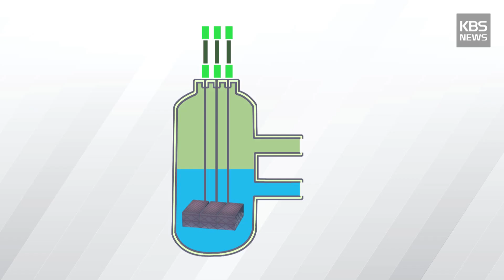고리 4호기 제어봉 고장 또 고장 안전 우려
고리원전 4호기 사고가 발생한 것은 지난달(3월) 14일 오후 10시 반쯤입니다.

제어봉 52개 가운데 1개가 연료집합체인 안내관 속으로 들어가는 고장이 일어난 겁니다.

제어봉은 원전 비상시에만 내려와 핵분열을 멈추게 함으로써 원자로 출력을 낮추거나 완전히 멈추는 역할을 합니다.

이 사고 때문에 수습이 진행된 30분 동안 원자로 출력이 4% 정도 떨어진 것으로 확인됐습니다.

문제는 2월에도 똑같은 사고가 발생해 닷새 동안 점검을 벌였고, 부품을 교체하고 재가동한 지 한 달도 안 됐다는 점입니다.

여기에다 이번에는 사고 발생 사실을 인근 주민들에게 알리지 않았습니다.

권상봉/고리원자력본부 대외홍보차장[녹취]
"본 건은 규제기관(원자력안전위원회) 보고대상 건이 아닙니다. 이후 정확한 원인을 파악하기 위해 총 17개 기록계를 설치하여 면밀히 감시 및 분석 중입니다."

심지어 고리 4호기는 2017년 5월부터 1년 동안 원전 가동을 멈춘 채 정기검사를 진행했고, 당시에는 제어봉에 어떠한 문제도 확인되지 않았습니다.

한병섭/원자력안전연구소장[녹취]
"(원전) 운영을 정지하고 종합정비를 하는 그 기간에 이 제어봉에 대한 전기적, 기계적인 점검을 충분히 못 했기 때문이라고 말할 수밖에 없는 상황일 것 같습니다."

이번 고장이 뒤늦게 알려진 것에 대해서는 인위적으로 원자로 출력을 낮추지 않을 경우 정식 보고 대상이 아니라 언론 등에 공개하지는 않았다고 고리본부 측은 밝혔습니다.